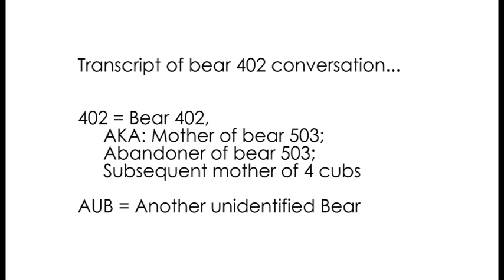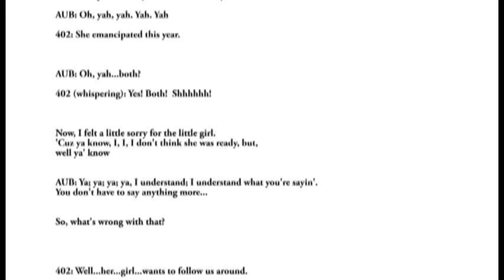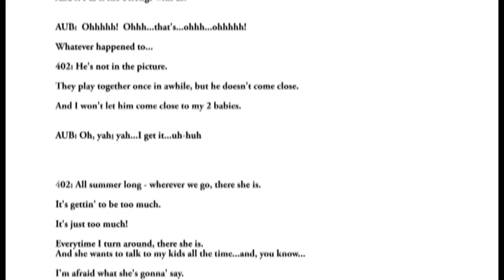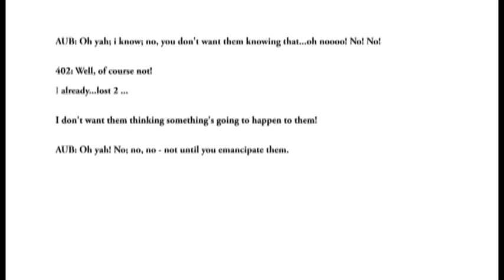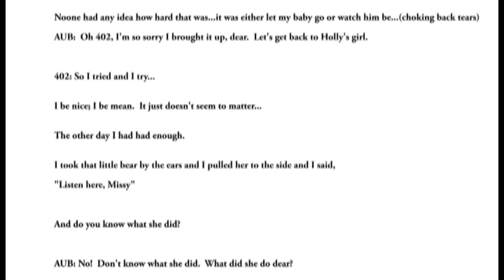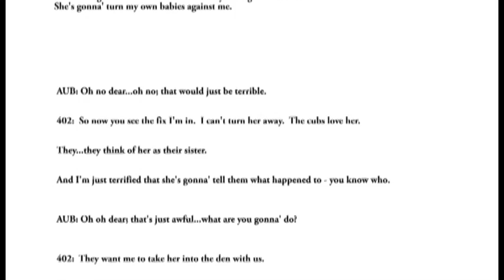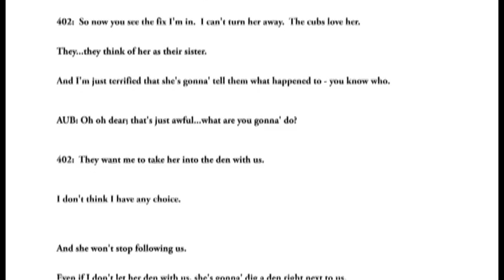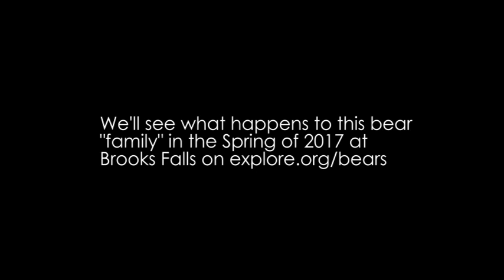Katmai Bear 402 Conversation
Recently discovered "conversation" between Brooks Falls Bear 402 and another unidentified bear.  It has been transcribed and might provide an understanding of certain events at Brooks Falls in the summer of 2016...

note to me: uploaded file is 402 conversation ntsc dvd widescreen 040917